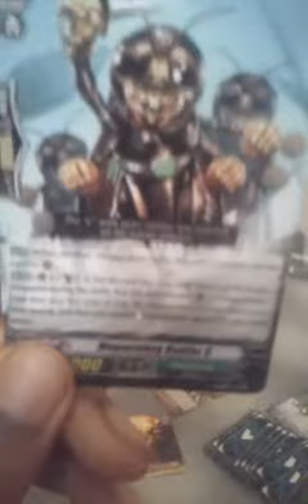Censorship fail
Yea yea I know it's not something to complain about but hey I'm being stupid on purpose!